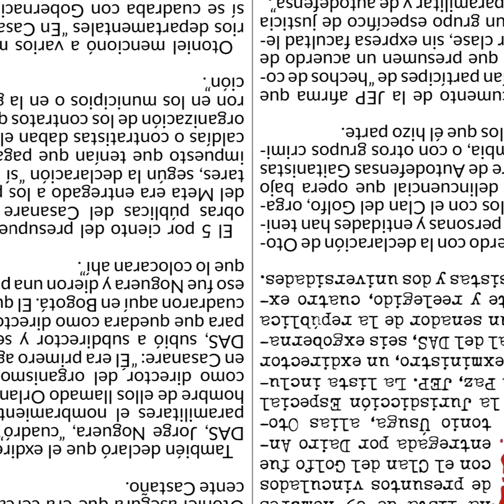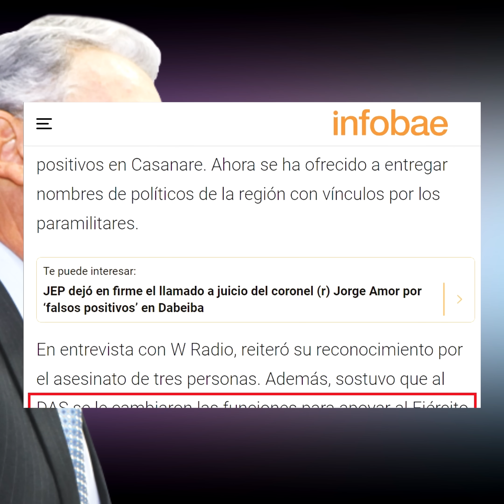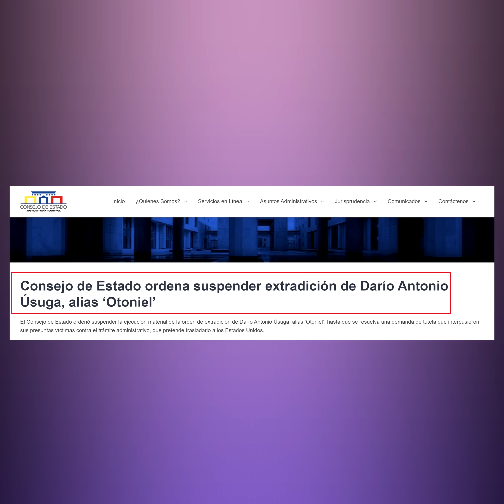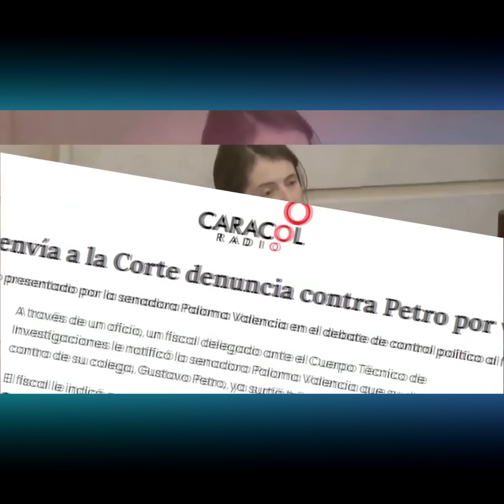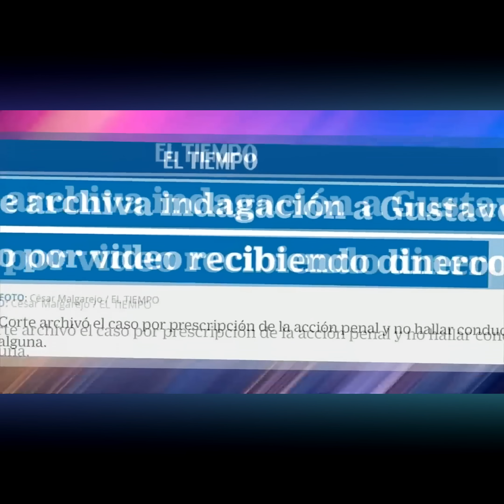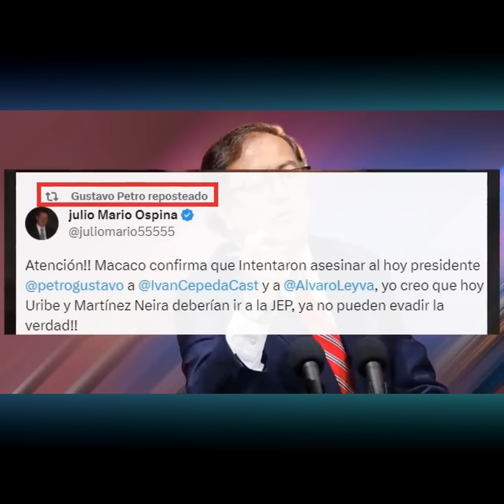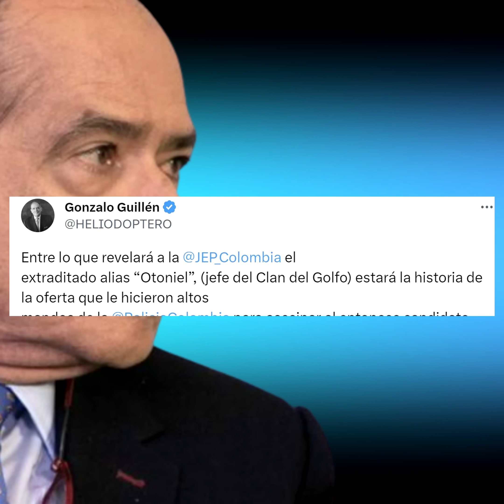Coronell y Guillén Desesperaron a Duque y Uribe